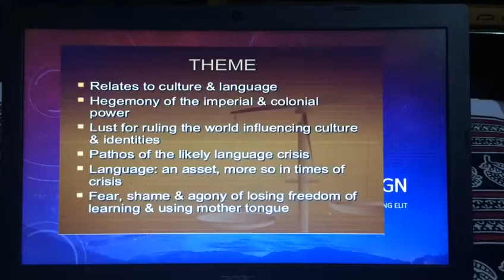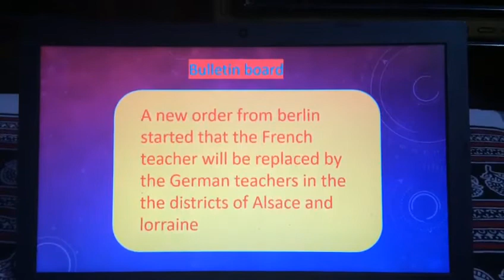The Last Lesson(5)